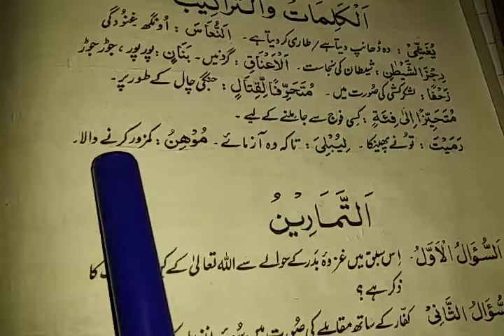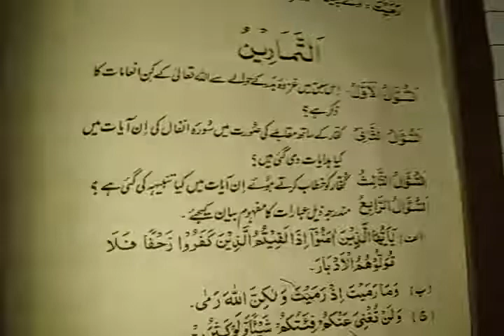الدرس الاول( ب ) مکمل مشق